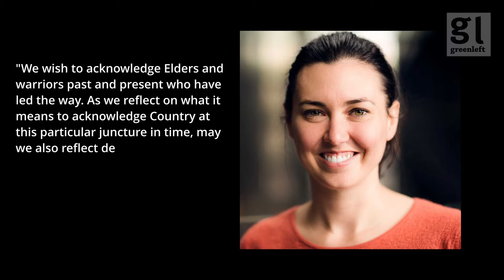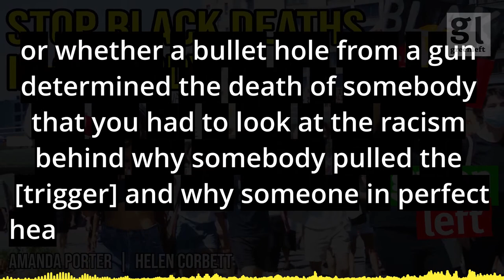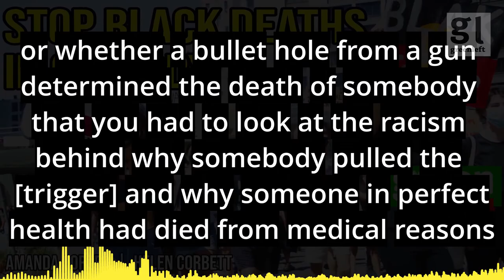Stop Black Deaths in Custody | Green Left Show #10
The latest Green Left Show focuses on the campaign to stop Black deaths in custody, in particular the significance of the 30th anniversary of the Royal Commission into Black Deaths in Custody (which was on April 15).

Guests on this show are:
Amanda Porter - academic activist of Aboriginal (Brinja Yuin) and settler (Greek, English) descent
Helen Corbett - co-founder and chairperson of the former National Committee to Defend Black Rights in Australia